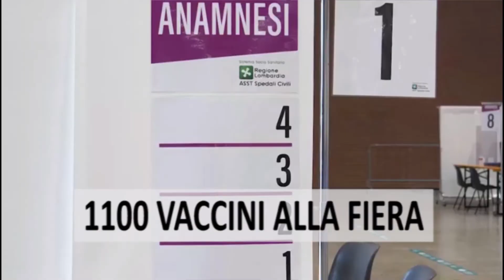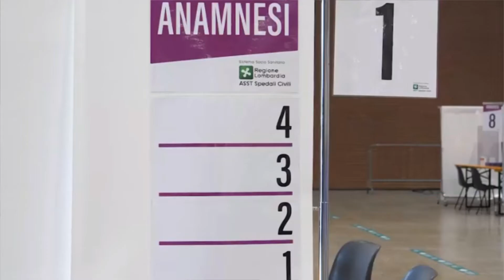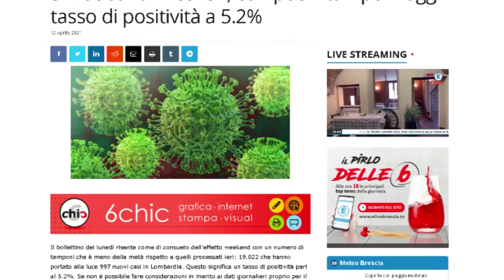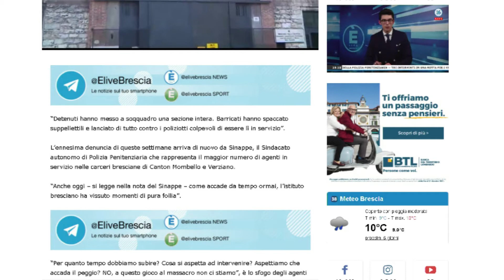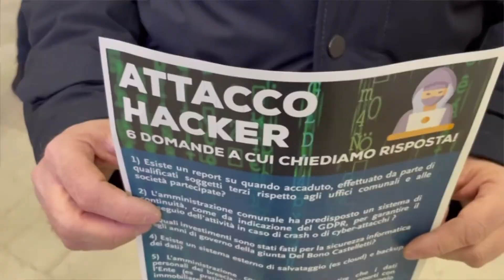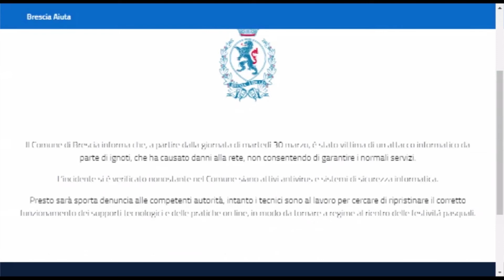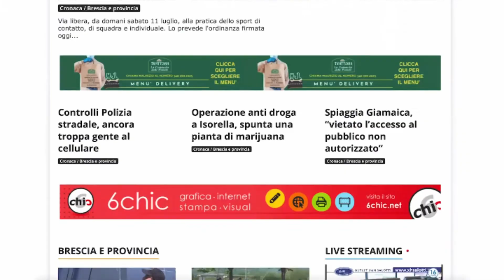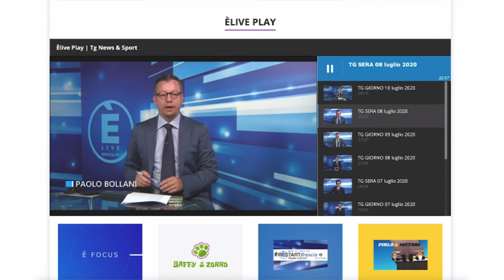TG SERA 12 aprile 2021